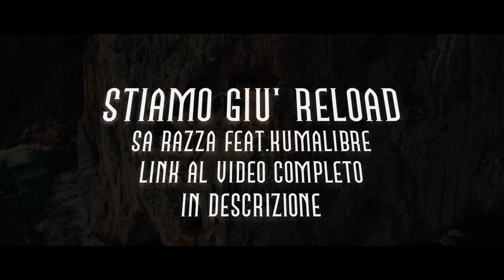Sa Razza feat Kumalibre - Stiamo Giù Reload - official Promo Teaser - Sardegna FHD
▼▼▼ LEGGI TUTTE LE INFO IN DESCRIZIONE ▼▼▼

| ▼ ✦ CREDITS ✦ ▼ |
✦ Executive producer KumaLibre / Zero Cloni
✦ Beat by Rhamez Rstudio
✦ Scratch and arrangements by Ruido / Zero Cloni
✦ Lyrics by Kumalibre ( C. Pintus ), Quilo Sa Razza ( A. Sanna ), Ruido ( F. Leoni )
✦ Regia, Riprese, Montaggio e Post produzione by MindMaze di Francesco Orrù

| ▼ ✦ NOOTEMPO OFFICIAL  ✦ ▼ |